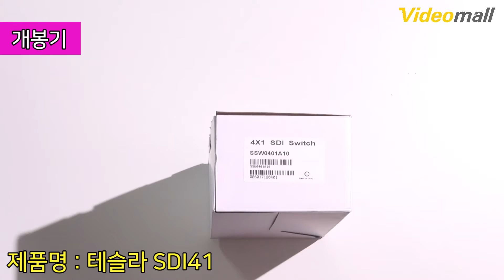비디오몰 테슬라SDI141 teslasmart videomal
테슬라 SDI 4CH 스위처